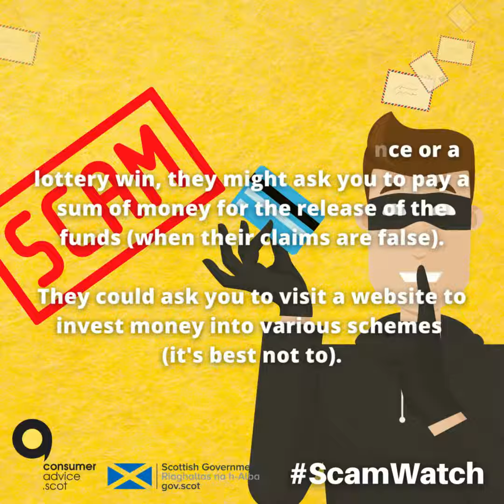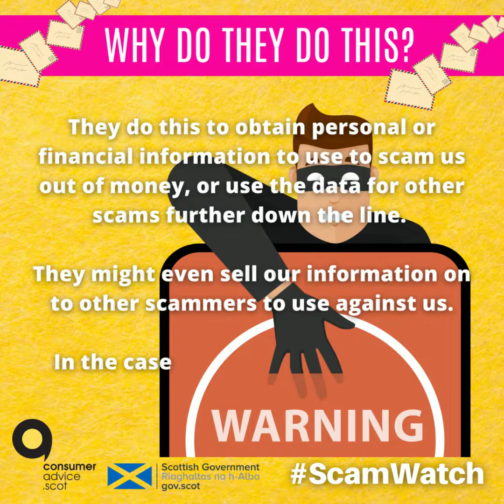Scottish ScamWatch Fortnight - Mail Scams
They can also appear as packages and parcels containing random items that are addressed to us, but we've never ordered (sometimes part of 'brushing' scams).

These can inform us of lottery wins, inheritance, or be an invitation to receive a psychic reading. They can also be investment opportunities.

Sometimes, in the case of the random parcels, they say nothing, and have no apparent explanation.

In the case of news of inheritance or a lottery win, they might ask you to pay a sum of money for the release of the funds (when their claims are false). They could ask you to visit a website to invest money into various schemes (it's best not to).

They do this to obtain personal or financial information to use to scam us out of money or use the data for other scams further down the line.

They might even sell our information on to other scammers to use against us.

In the case of 'brushing' scams, they might already be using our data!

• Look out for spelling errors, and long-winded stories about wins or long-lost relatives!
• Contact the Mailing Preference Service (more information available on postaladvice.scot)!
• Remember - If something sounds too good to be true - it probably is!

Scottish citizens can report suspected scams and suspicious activity at scamwatch.scot

For more information on scams and how they can be avoided, visit the 'Knowledge Centre' at
consumeradvice.scot.